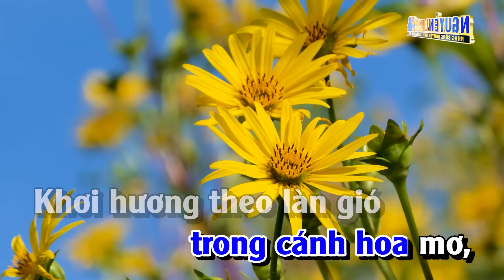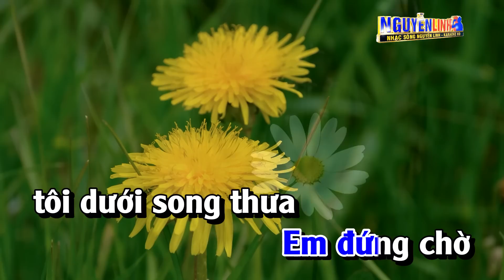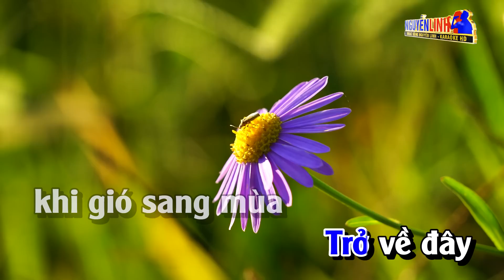Karaoke Đón Xuân Này Nhớ Xuân Xưa Tone Nam Nhạc Sống | Nguyễn Linh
Bài Hát : Đón Xuân Này Nhớ Xuân Xưa
Tác Giả : Châu Kỳ